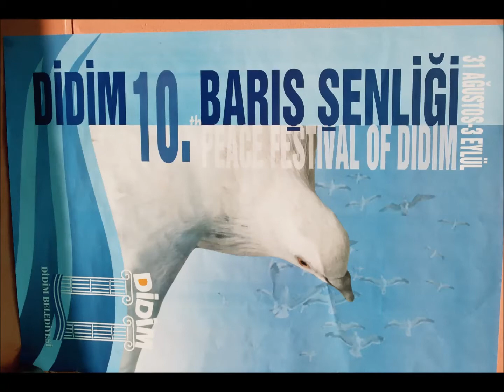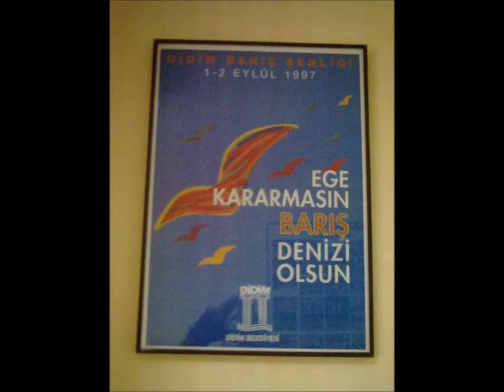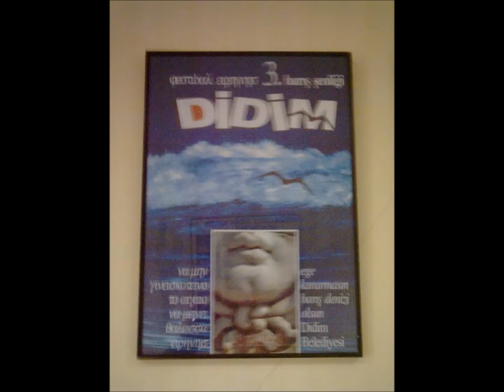OBJEKTİF 597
Ali Gencay Gençli Videoları
-resimler-